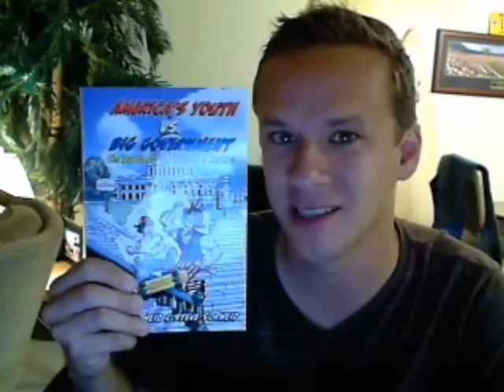I am Campaign for Liberty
This is my submission to "I am Campaign for Liberty."  I was directly inspired by Dr. Paul's message and efforts with C4L to co-author with my brother our book, "America's Youth vs. Big Government."  I hope to provide empowerment to young people throughout the country who are tired with our government, seeking answers